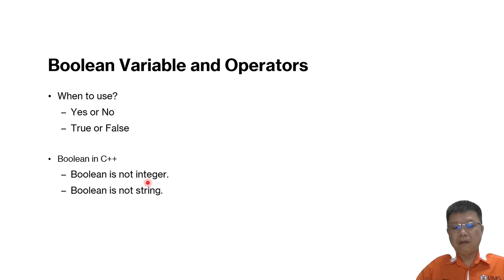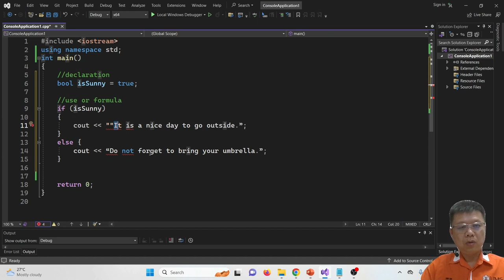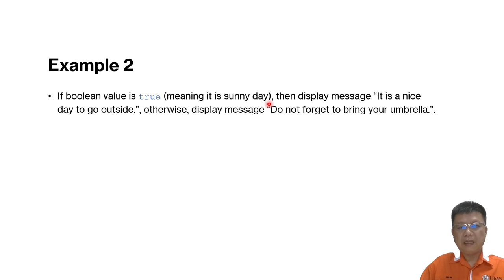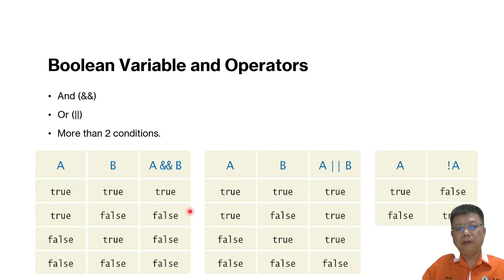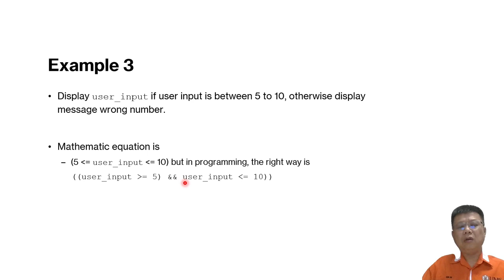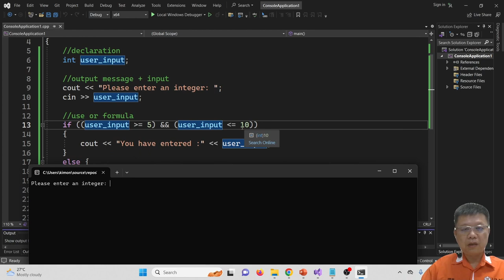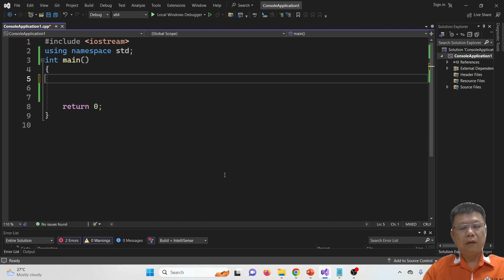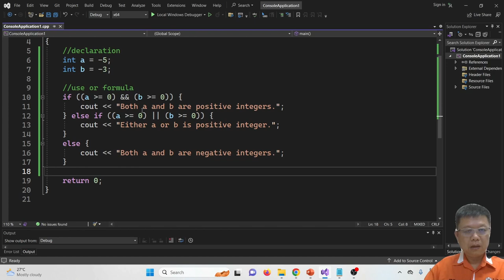Boolean Variable and Operators C++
Learn C++ for Boolean variable and operators.